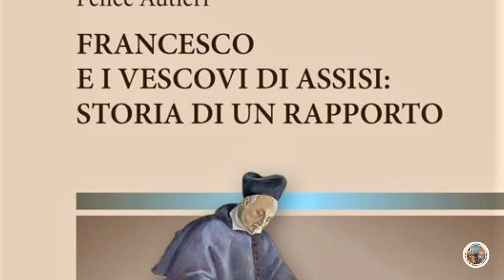Un libro rivoluzionario su San Francesco